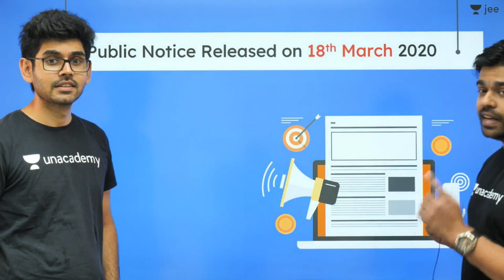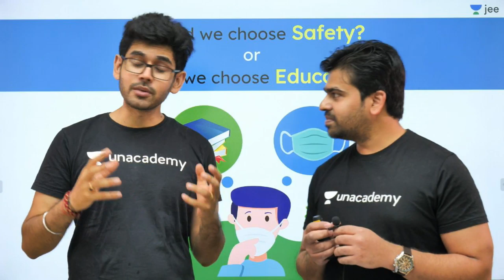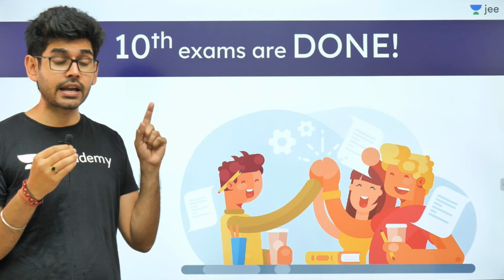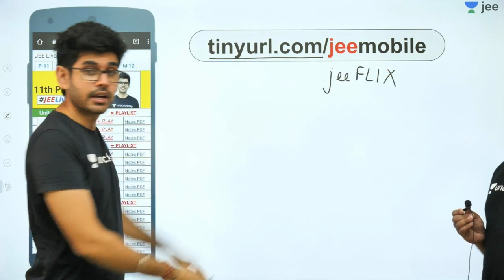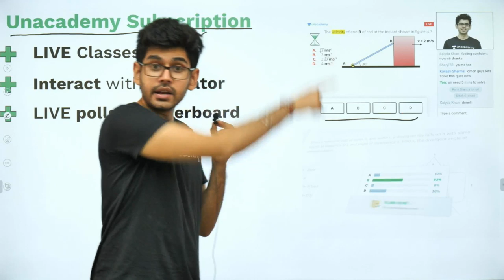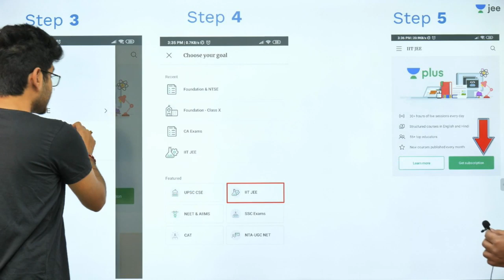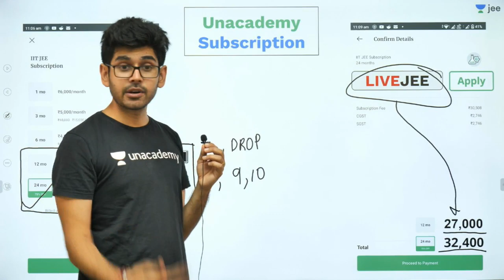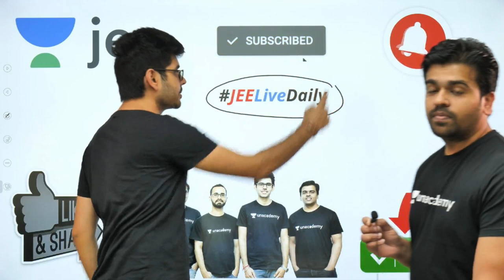Breaking News | JEE Main Dates Postponed | JEE Mains 2020 | Official NTA Update | Unacademy JEE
1. Learn from your favourite teacher
2. Dedicated DOUBT sessions
3. One Subscription, Unlimited Access
4. Real time interaction with teacher
5. You can ask doubts in live class
6. Limited students
7. Download the videos & watch offline

jee
jee 2020
jee main
jee advanced
2020 jee mains
jee advanced 2020
wbjee
wbjee 2020
jee preparation
jee live daily
iit jee
jee exam
jee marks
iit preparation